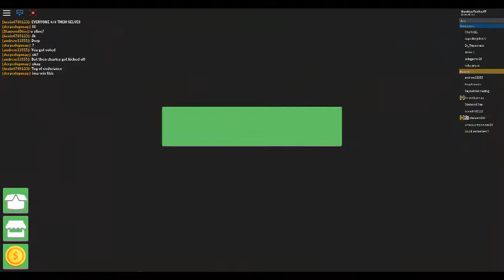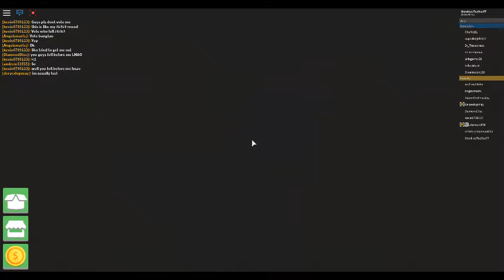ROBLOX SURVIVOR Part 2 my view